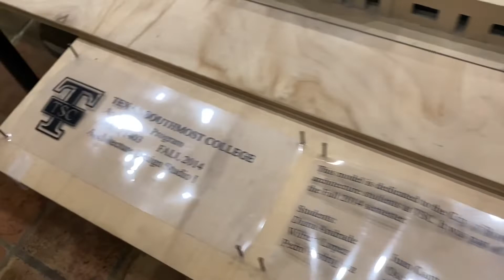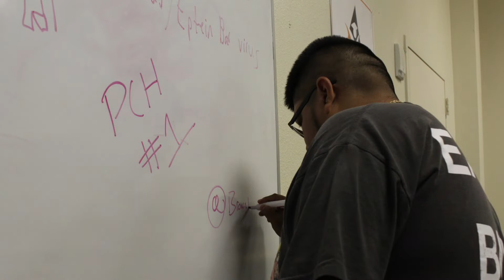OOTD + PhotoShoot // ft. Rudy & Roel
hi cuties,
this is just a random video where it did not end like how it was suppose to but its okay, that's life lol! I just mostly wanted to show you guys my @prvt.selection shirt!

ty for watching! love you :)